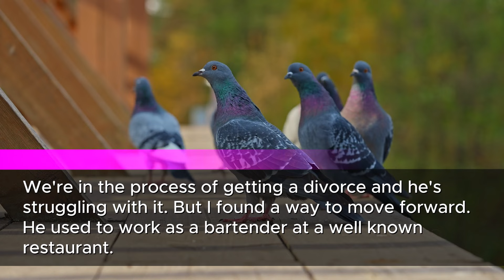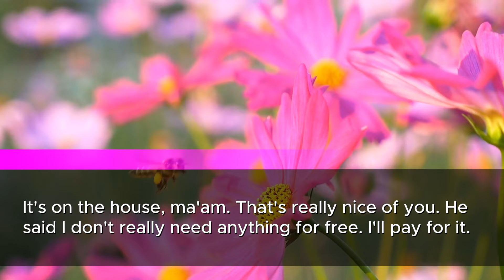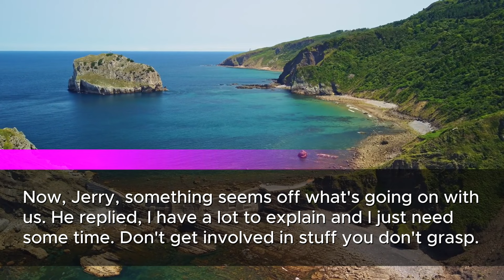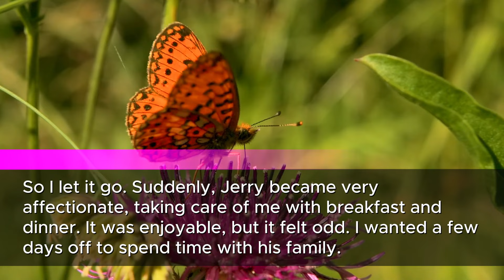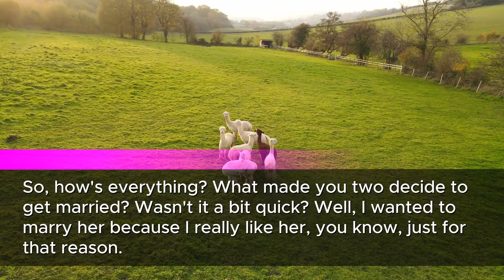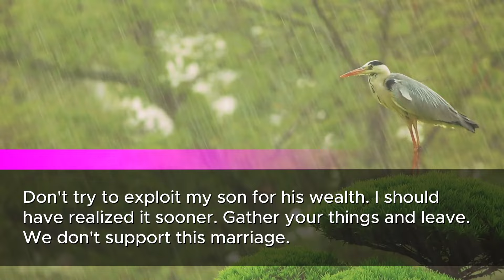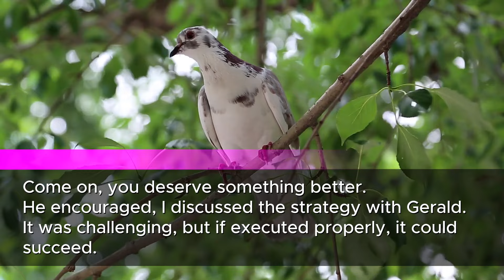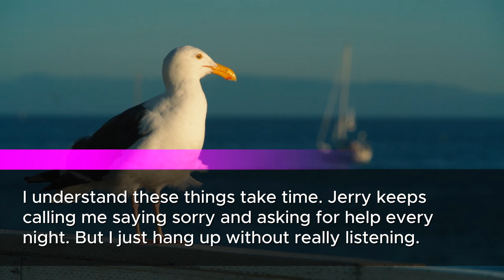When my MIL, visiting from abroad, looked at me and asked my hubby, Who is this poor girl? but when.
Hey 👋, lovely viewers! I'm Lauren, and today's video is a personal story of resilience, heartbreak, and finding strength in unexpected places. 🌟

👫 From Heartbreak to Healing: My Story
In this video, I share my journey from a tough breakup with my husband to discovering newfound independence and navigating the complexities of a hasty marriage. 🚶‍♀️💔

🍽️ Awkward Dinner and Unexpected Encounters
Join me as I recount a special dinner with my parents at a restaurant that holds surprising connections to my ex-husband, Jerry. 🍷 Unforeseen encounters and mixed signals set the stage for an unexpected turn of events. 😅

💍 A Whirlwind Romance and an Uncertain Future
Experience the rollercoaster of emotions as I delve into the complexities of my relationship with Jerry, from romantic gestures to unanswered questions. 💑 Will our connection stand the test of time, or are there hidden challenges waiting to be revealed? 🤔

🏠 Living a Double Life: The Unveiling
Discover the shocking moment when Jerry reveals his hidden truths, leading to a pivotal decision that changes the course of our relationship. 🤯

💪 Taking Control and Moving Forward
Find inspiration in my journey of reclaiming my life, making tough decisions, and building a brighter future. From financial independence to personal growth, learn how I turned the page and embraced new opportunities. 🌈💼

🤝 Lessons Learned and a Promising Future
As I reflect on the past, join me in exploring the valuable lessons I've gained and the promising future that lies ahead. 💪✨

I want to express my gratitude to all of you who have been with me on this journey. Your support means the world, and I can't wait to share more adventures and insights with you. 🙏❤️

🙏 Your satisfaction is our priority, and your support means everything. 🚀